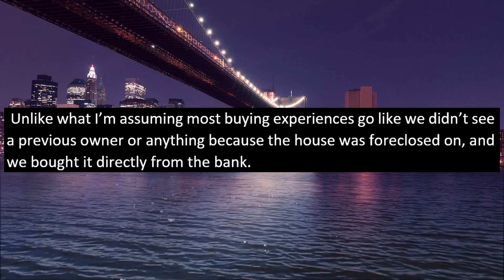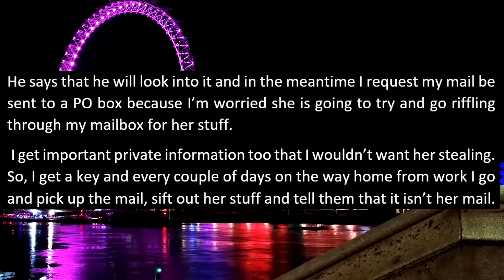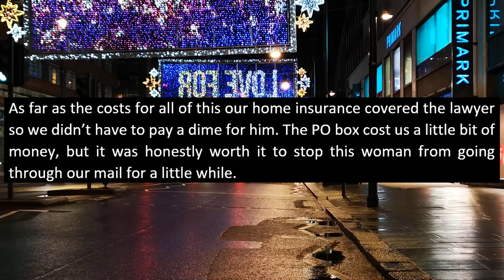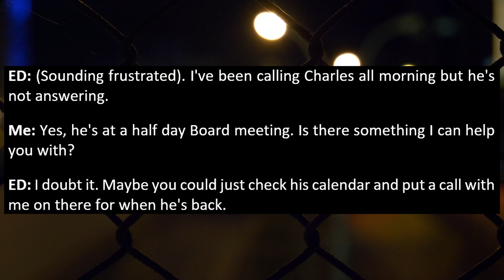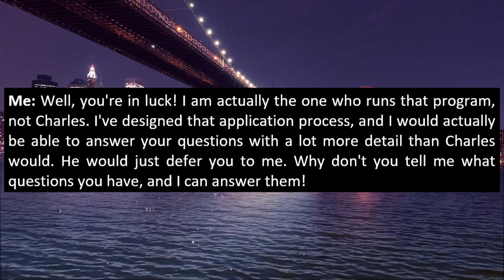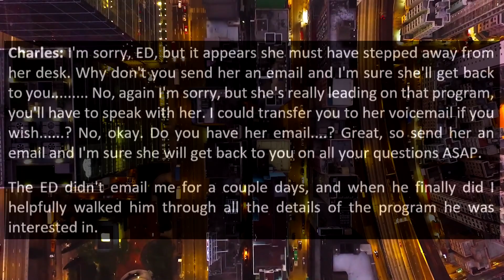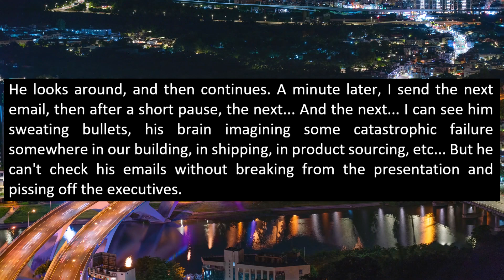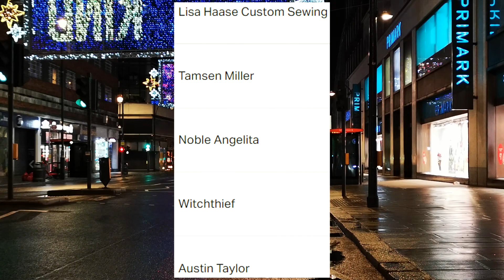Previous Home Owner Tried To EVICT Us From Our Newly Bought House With Falsified Documents!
In this story, OP and his wife bought a new home but the previous owner can't let go of the property. She tries to evict OP's from his own house by using falsified documents and she even involves the police to get them removed from their own private property even though they are the owners of the property!

0:00 Beginning
0:16 Story 1
6:55 Story 2
13:26 Story 3